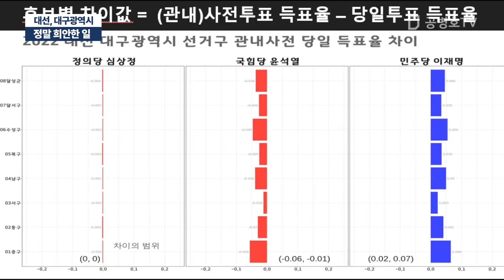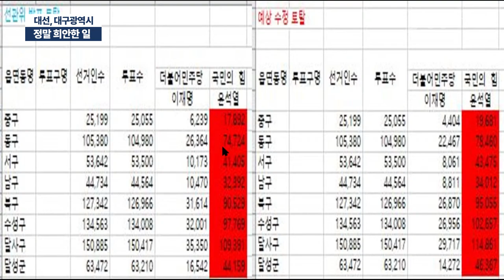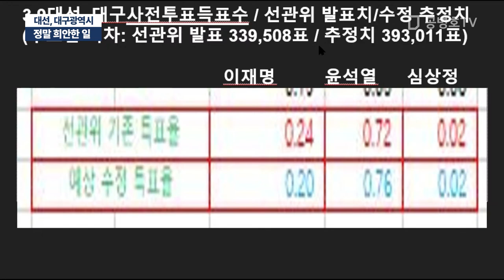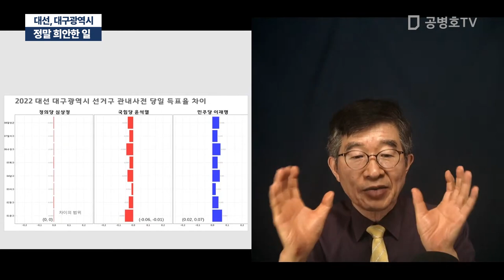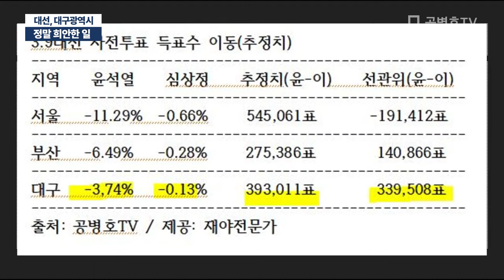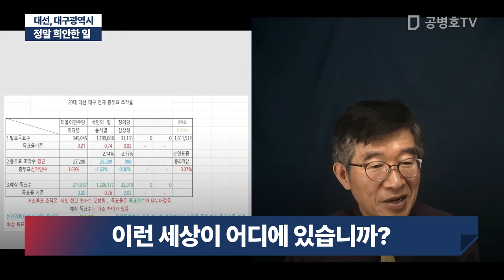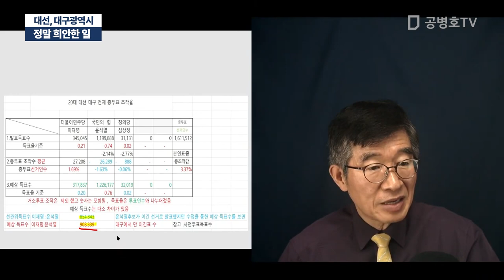정말 희안한 일 / 대선, 대구광역시 [공병호TV]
Bitcoin : 3MTW849AkP2ftLeSK2teZHMmzLu7Z83s9U